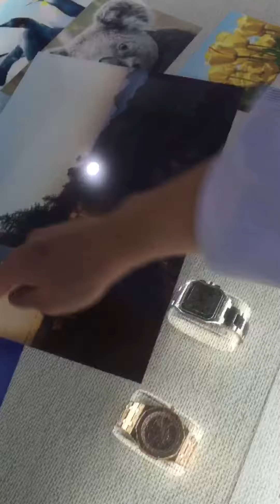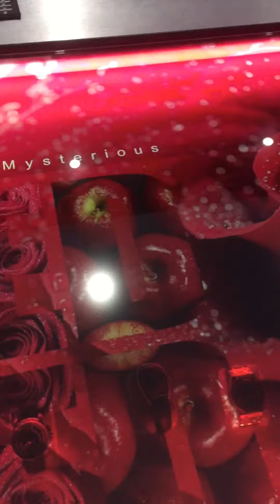鋼鐵人觸控桌in Future City,八角型65吋透明顯像技術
鋼鐵人全觸控桌in Future City,
八角型鋼鐵人桌全觸控65吋透明顯像技術，
櫃內也可當精品展示櫃展示實品，
有興趣採購歡迎加入LineID: samlee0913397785
可多功能客製化運用於商業空間.展示會場.Hotel飯店.精品櫃.餐廳等空間